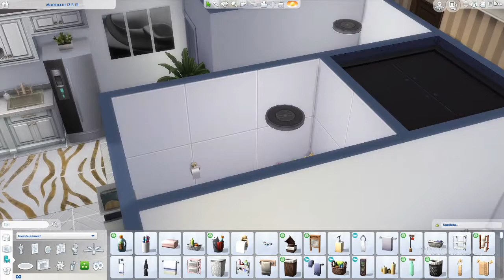LUXURIOUS APARTMENT / The Sims 4 apartment renovation / Speed build (no cc)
Today we are renovating luxurious apartment for a single sim or a couple.

Sims 4 gallery: hellevimediheli
You can find this and other different builds and apartments there. ♥